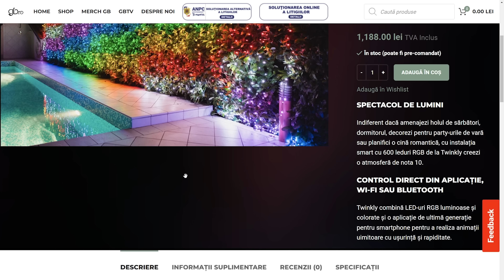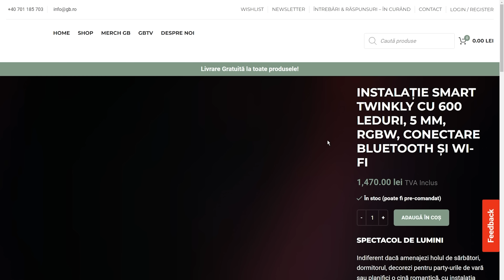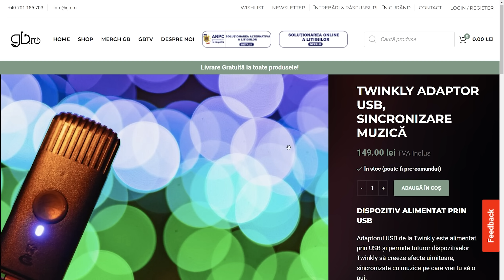SHOW-UL DE LUMINI DE LA CASABUHNICI